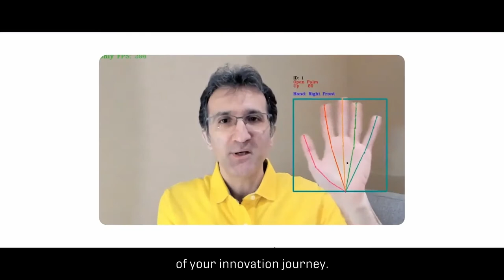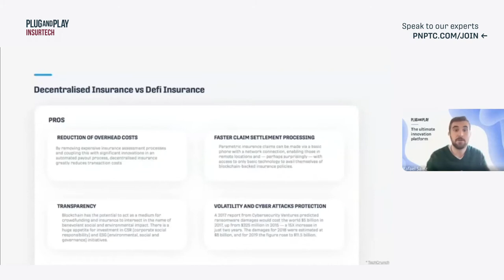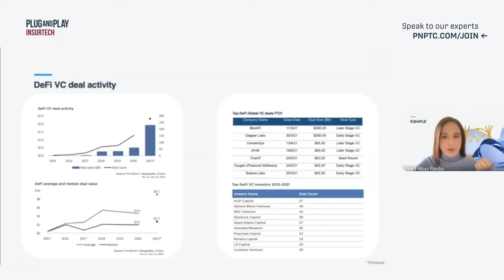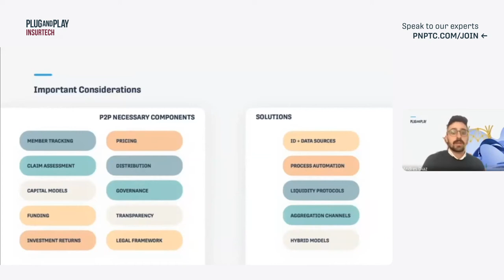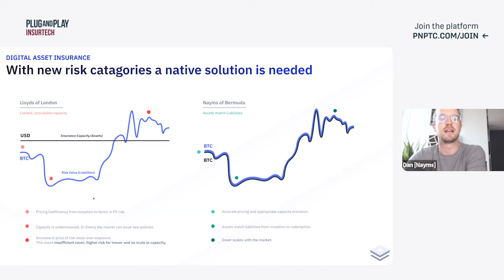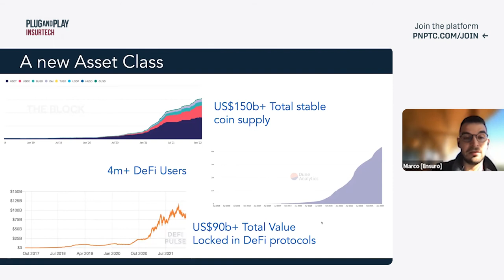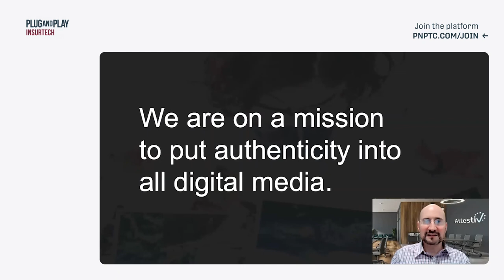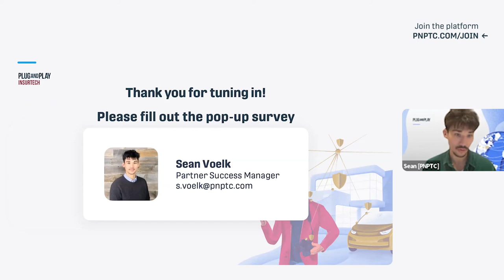Navigating the Decentralized Insurance Arena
As Decentralized Finance keeps expanding, new methods to protect your crypto assets against volatility and cyber attacks have began to arise. Insurance carriers are now being substituted by decentralized communities that freely decide to ensure themselves. Watch to hear our discussion on how these new models are breaking with the establishment.

Timestamps:
PnP Intro - 0:00
Opening Remarks - 01:08
Ventures Presentation - 02:11
Nayms Startup Presentation - 24:22
Ensuro Startup Presentation - 35:00
Attestiv Startup Presentation - 43:09
Closing Remarks - 50:51
PnP Outro - 51:18